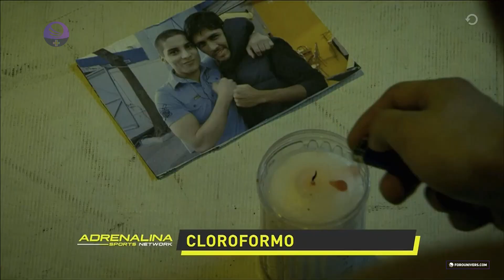Promo Adrenalina Sports Network | Abril 2023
▸ Descripción → Te traemos en este vídeo una promo de Adrenalina Sports Network que ha sido pasada por Golden EDGE.

⎯⎯ 🔗 Nuestras Redes